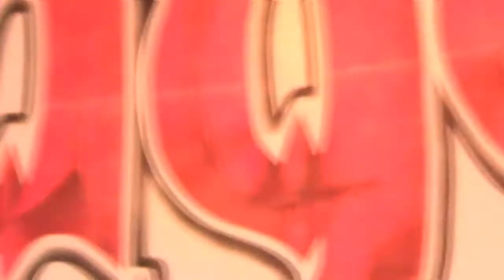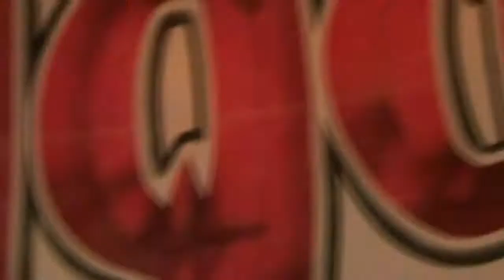Hard Rock Club Šabac - MIDGARD - Vreme je (HD) 2015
Midgard  u  HRC - u . 20  godina  od  nastanka  banda .